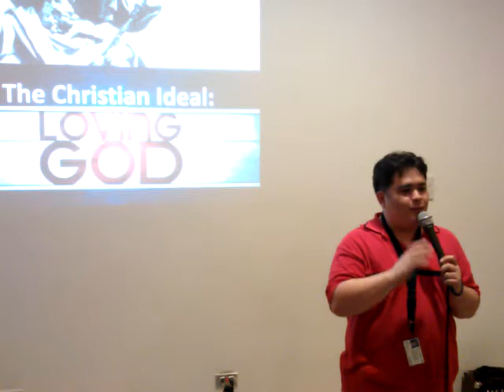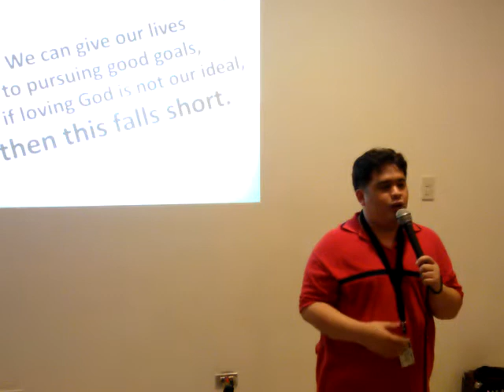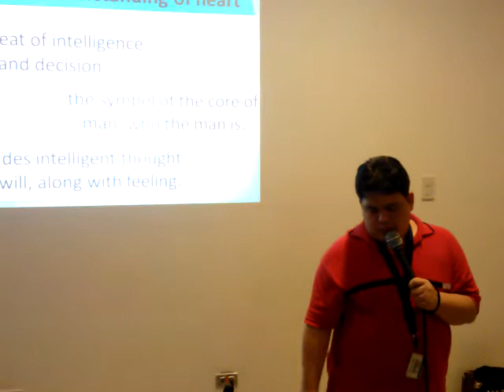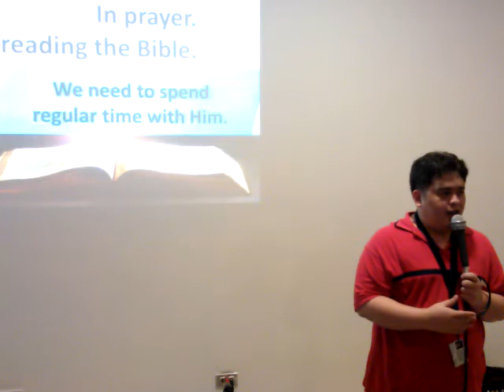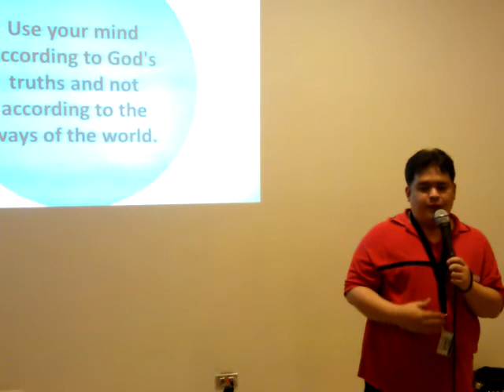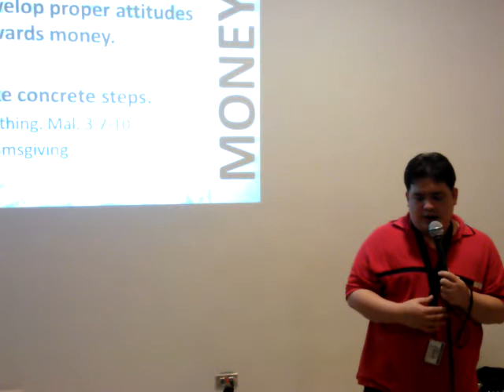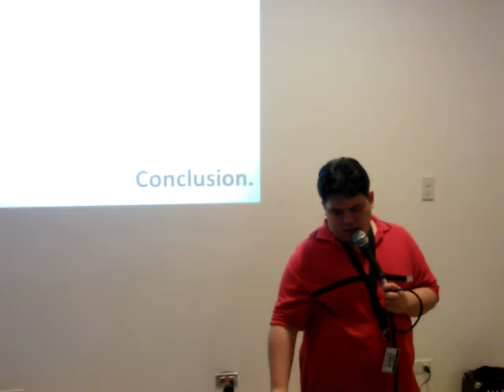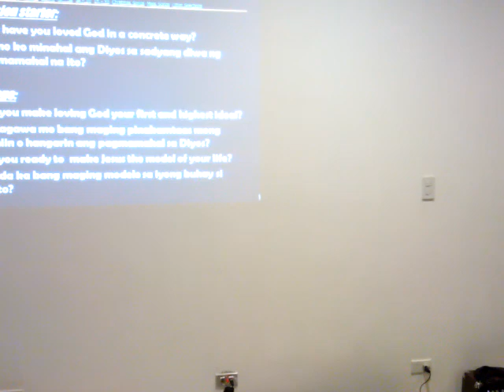CFC East-B7A "The Voice" Christian Life Program - Talk # 5 "Loving God"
Talk # 5 "Loving God"
Speaker: Bro. James Flores
St. Thereses Formation Center